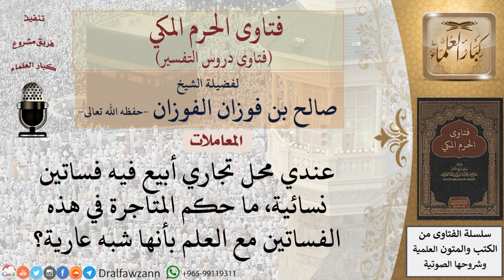ما حكم بيع الفساتين النسائية غير الساترة؟ للشيخ الفوزان